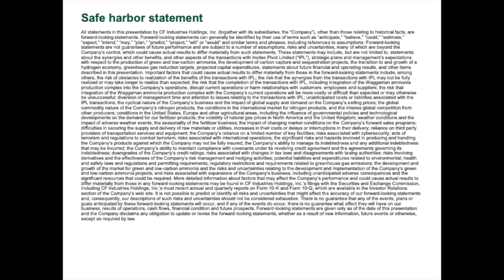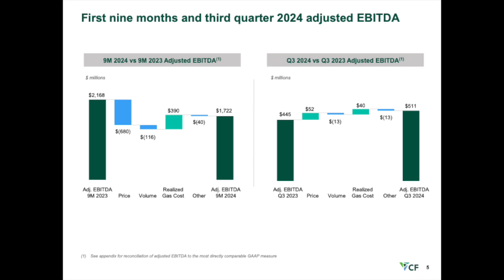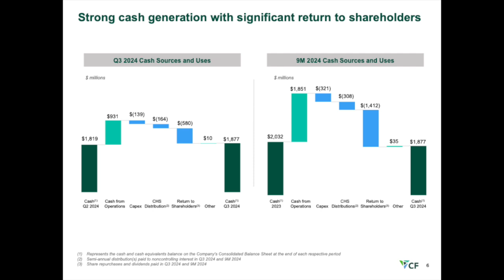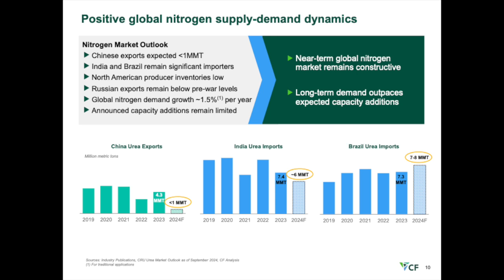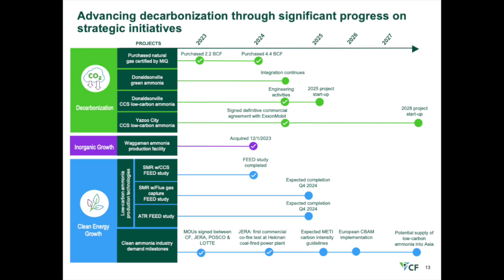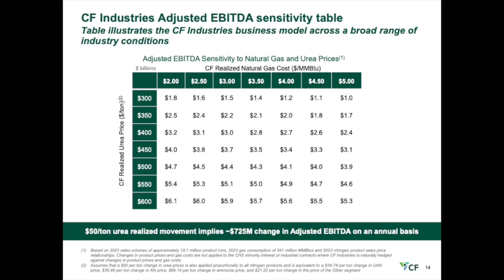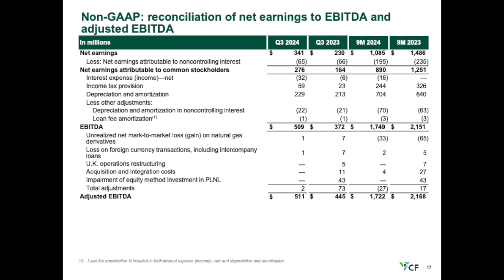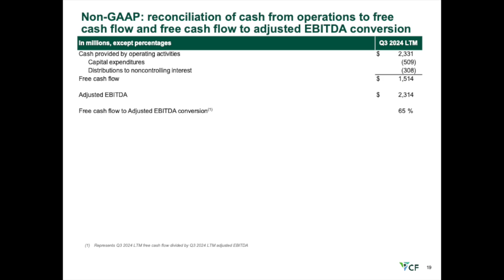CF Industries Holdings CF Q3 2024 Earnings Presentation